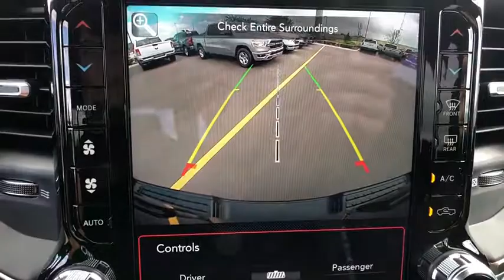2020 Ram 1500 Orlando, Deltona, Sanford, Oviedo, Winter Park, FL N136011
2020 Ram 1500